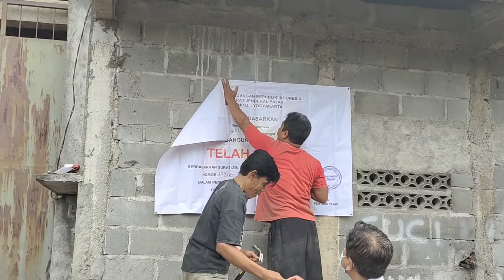Sempat terjadi insiden saat peliputan Sita Gudang Oleh Dirjen Pajak DIY